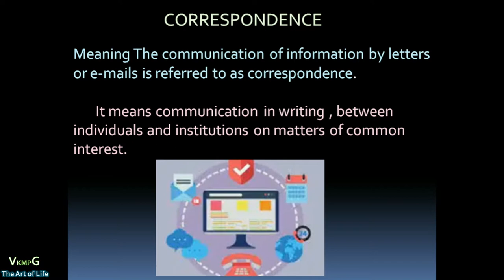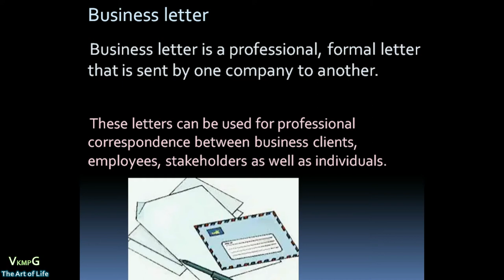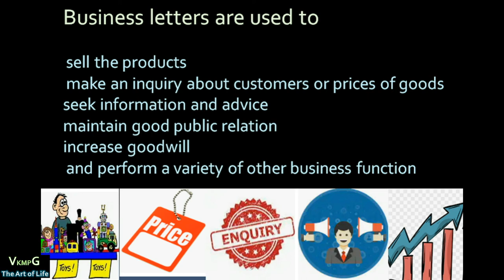UNIT 2 CLASS 4 CORRESPONDENCE BUSINESS LETTER OFE NSQF FIRST YEAR